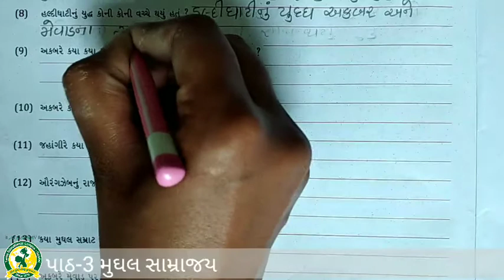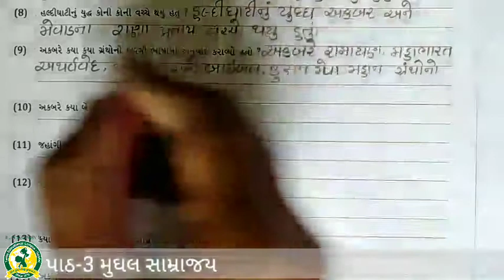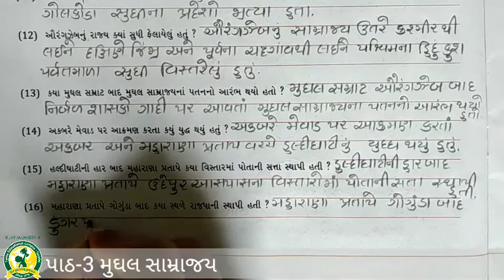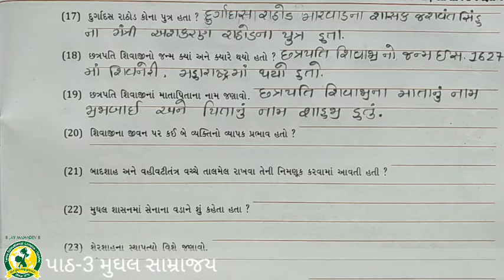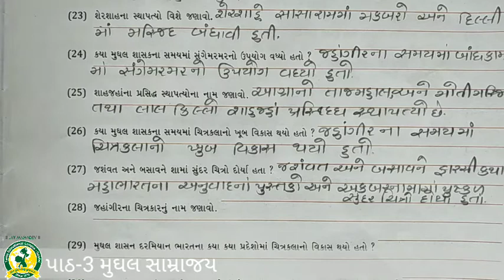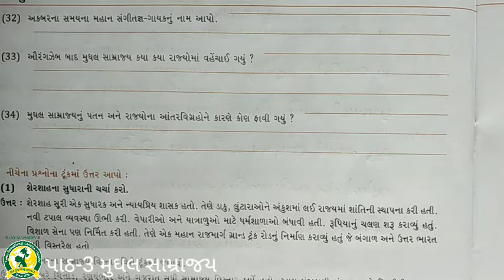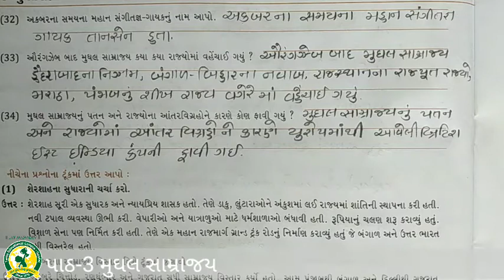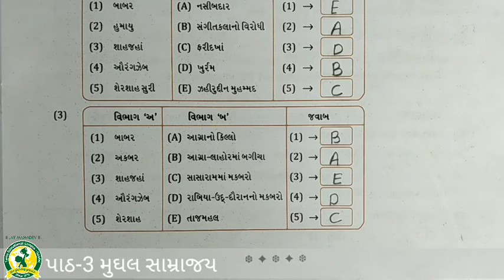ધોરણ - 7 વિષય:- સામાજિક વિજ્ઞાન પાઠ - ૩ મુઘલ સામ્રાજ્ય તાસ - 5(31-8-2020)